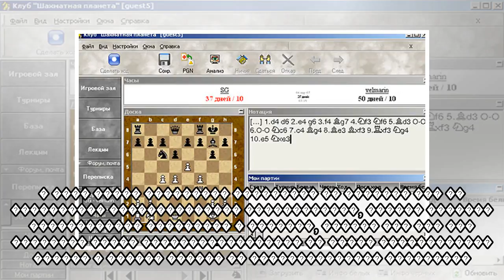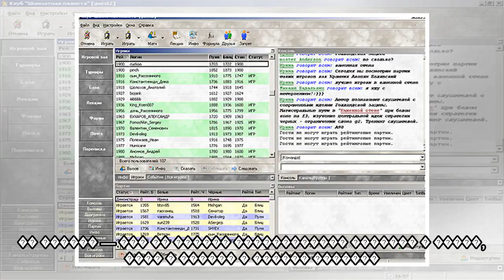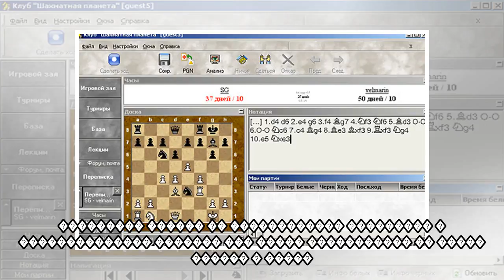пїЅпїЅпїЅпїЅпїЅпїЅ пїЅ пїЅпїЅпїЅпїЅпїЅ: пїЅпїЅпїЅпїЅпїЅпїЅпїЅпїЅпїЅ пїЅпїЅпїЅпїЅпїЅпїЅ пїЅпїЅпїЅ